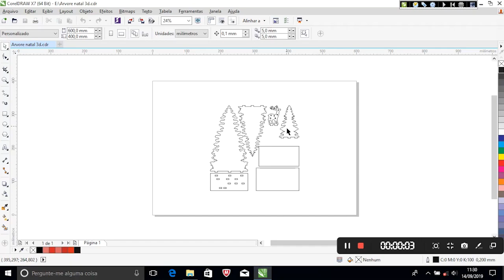Visutec | Router VS6040 | Fazendo decoração de mesa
_________________________________________________________________________________________________________________________________________________________________________________________________________ Faça de modo rápido e fácil lindas decorações em MDF, utilizamos a Router VS6040 da Visutec para cortar o MDF de 3mm e fazer uma linda decoração para mesa.

✔ MDF: 3mm
•Potência do corte: 76%
•Velocidade do corte: 17mm/s.
Tempo de corte: 2 minutos